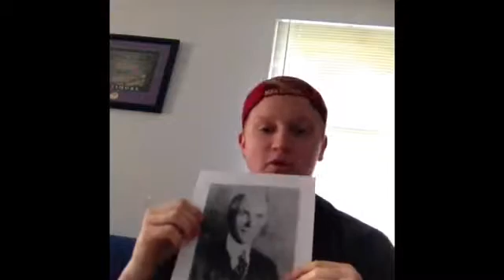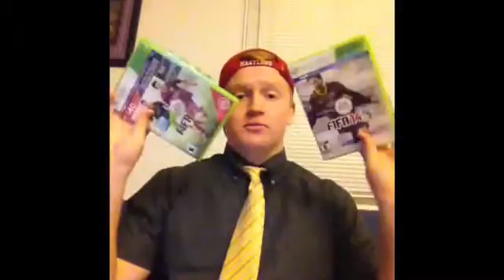LB TEDTalk: Industrial Engineering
Wanna Learn about Industrial  Engineering? See its past, present and how it can effect the future? Watch this video